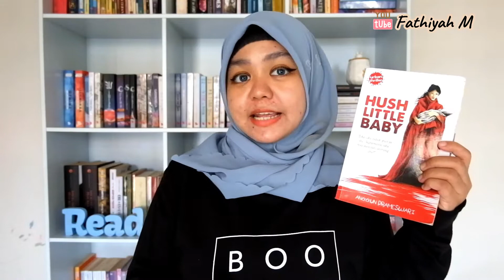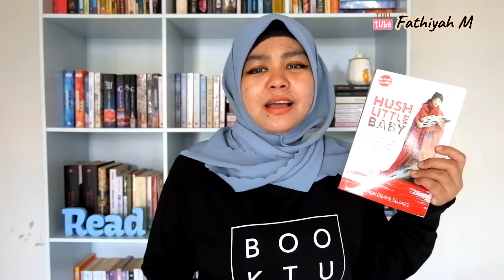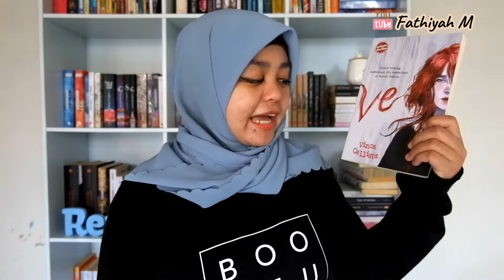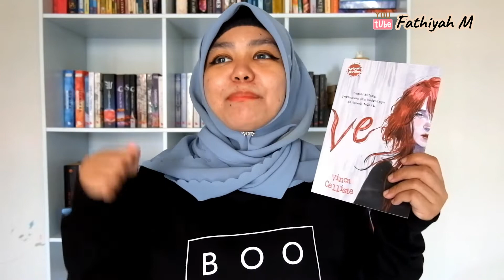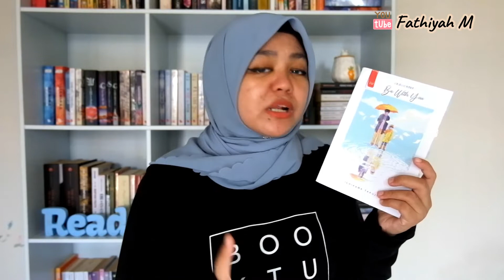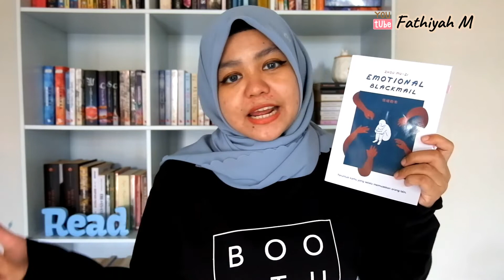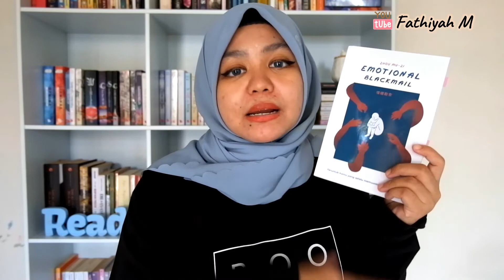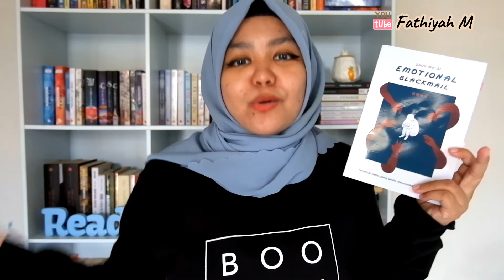Buku yang Cocok dibaca Saat Lagi Galau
Walaupun bulan Maret udah lewat. Tapi gak papa lah, ya. Di video kali ini aku mau nge share buku-buku yang bisa nemenim kalian saat galau..

✨Traktir kopi, dong! ⤵️